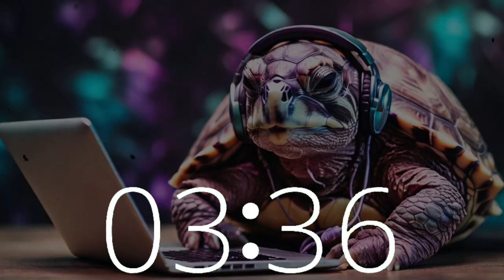6-Minute Lofi Break | Boost Your Productivity | 10 Second Warning, Countdown Timer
Indulge in a 6-minute lofi break on Techtonic Grooves, crafted to boost your productivity and inspire creativity.

Immerse yourself in our dynamic space where California-style lofi beats enhance concentration and focus.